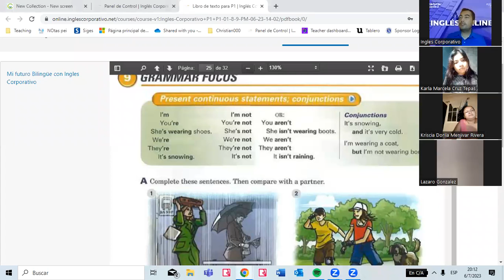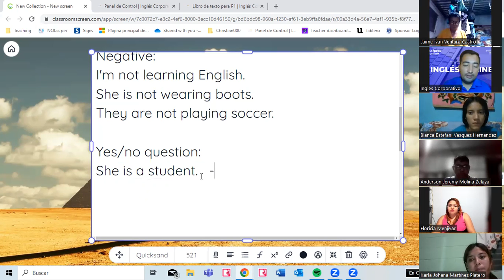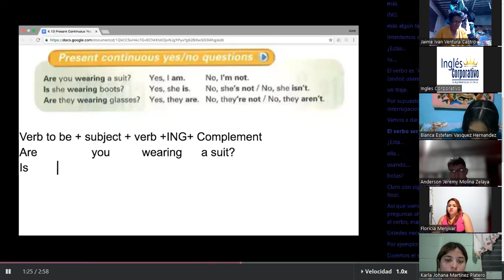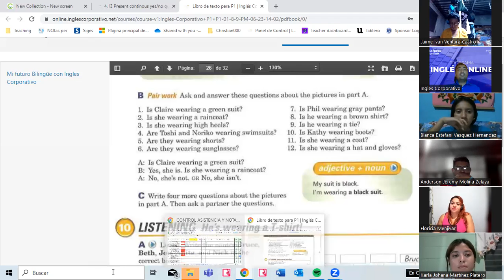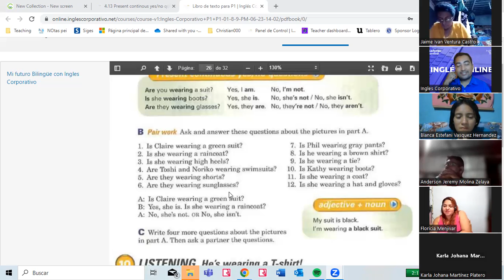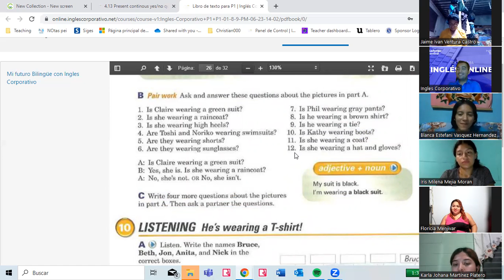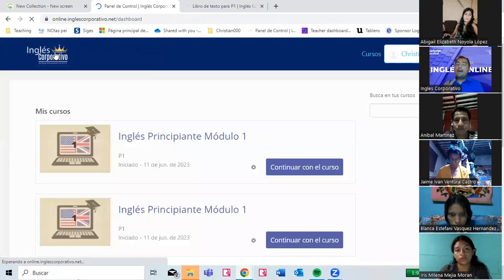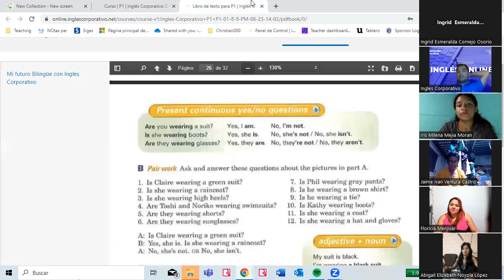12 -06-07-2023- FI-REGAL-29 - VALLADARES- PRESENT CONTINUOUS